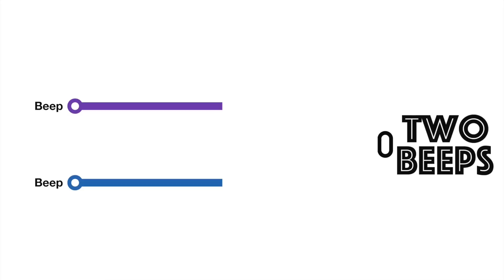GAY COUPLE | 1-2-3 TAG | Two Beeps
Gay couple takes on the 1-2-3 Tag and still manages to sneak in some kisses between rounds.